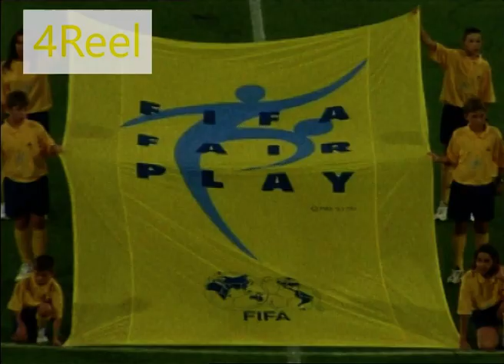USA vs Iran - FIFA World Cup 1998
United States v Iran, played on 21 June 1998, was a football match between Iran and the United States in the group stage of the 1998 FIFA World Cup at the Stade de Gerland in Lyon, France. The match, which is described as the "mother of all games"[2] and the "most politically charged game in World Cup history", ended with a 2–1 victory for Iran, the team's first ever victory in the history of the FIFA World Cup.

Hamid Estili and Mehdi Mahdavikia scored for Iran, while Brian McBride scored for the US.